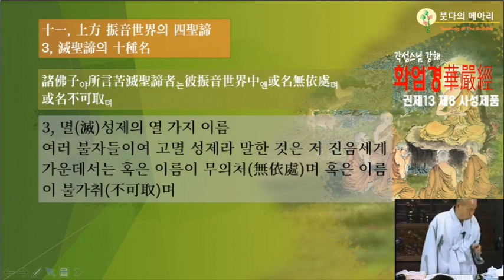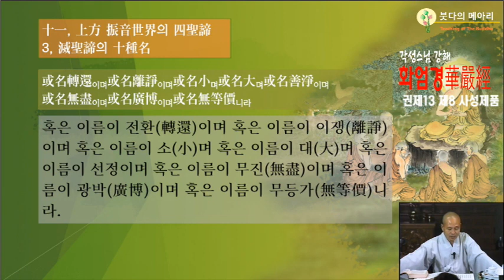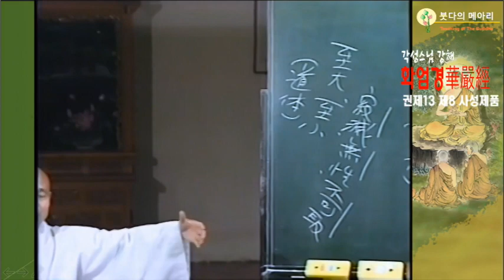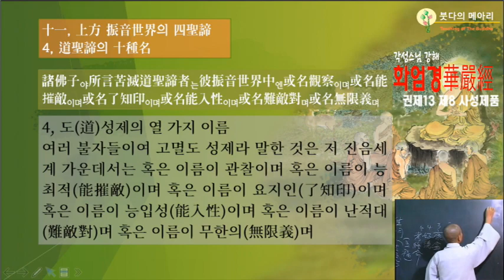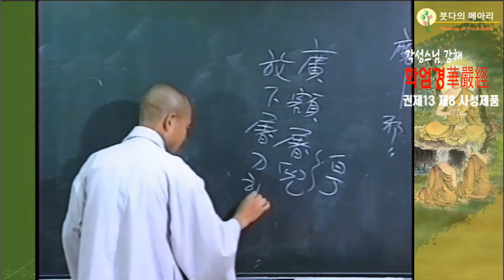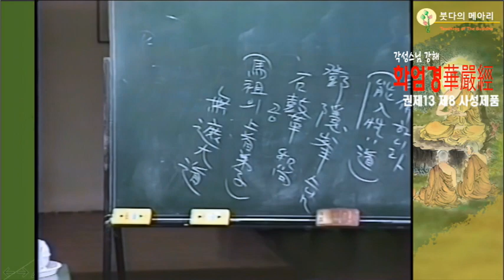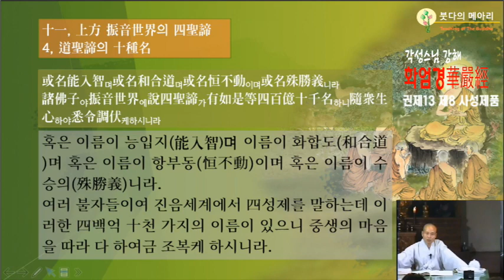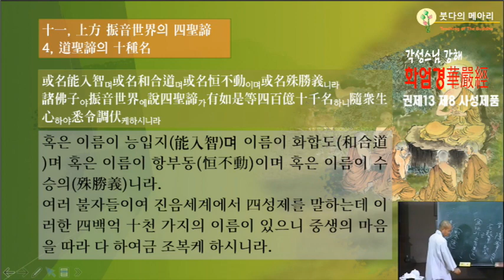각성스님 강해_화엄경 제8 사성제품 제13강 / 상방의 진음(振音)세계에서의 四성제를 밝히다. 멸성제의 열가지 이름.